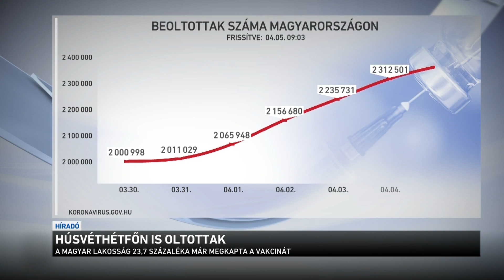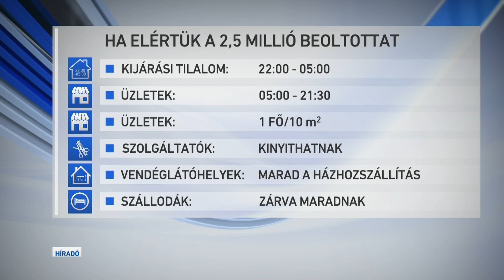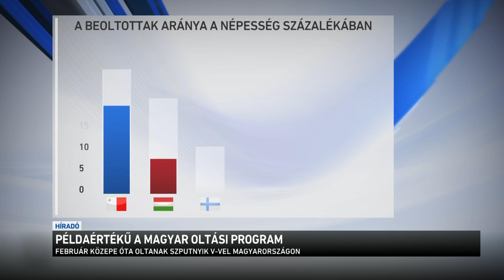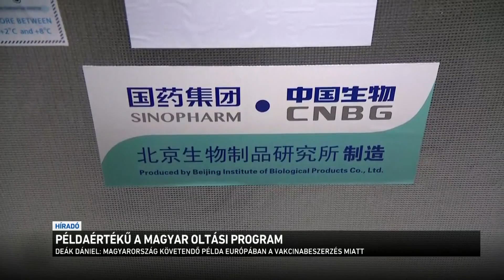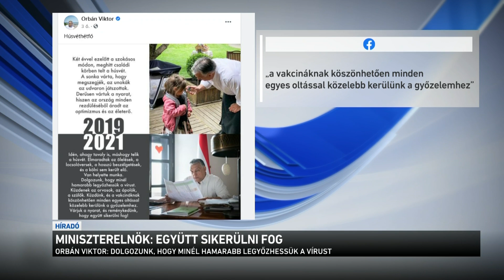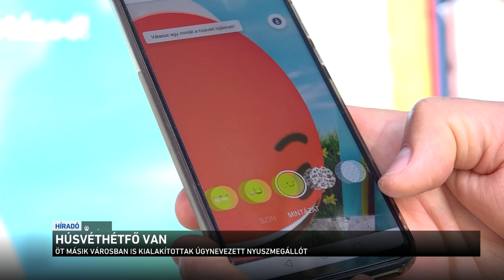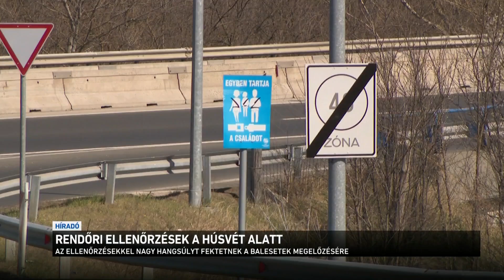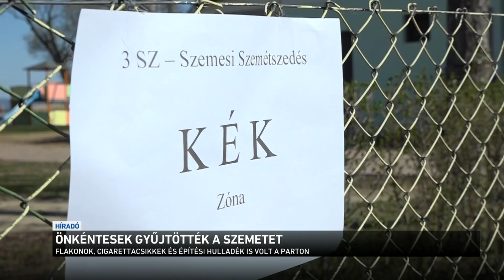Híradó 2021.04.05. 19:30